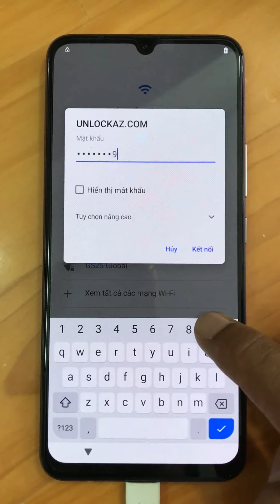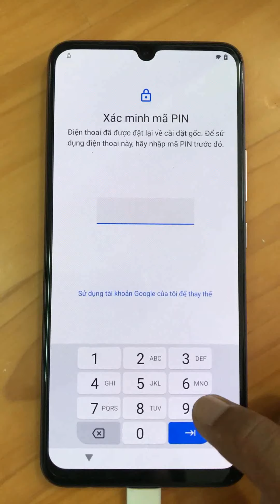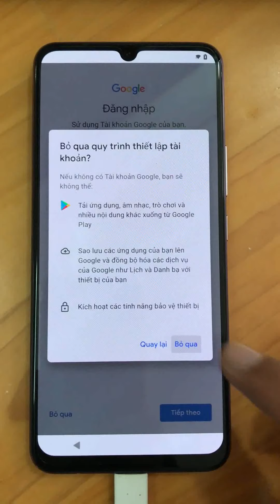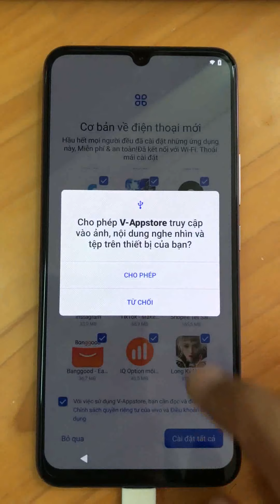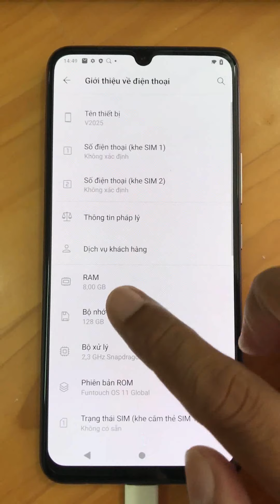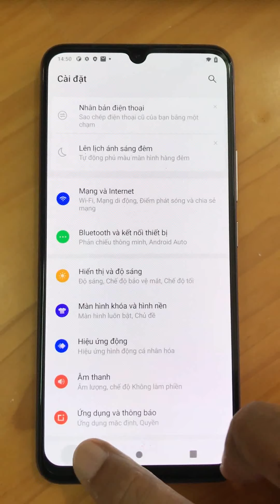Mở khóa xóa xác minh tài khoản Google Vivo V20 ''Android 11'' thành công 100%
Mở khóa xác minh tài khoản Google Vivo V20 V2025 ''Android 11'' thành công 100%.
Dịch vụ chuyên xóa xác minh tài khoản Gmail của bạn Vivo V20 lấy liền giá rẻ với thời gian nhanh nhất tại TPHCM Sài Gòn.
Phá Gmail, thoát tài khoản Google Vivo V20.
Bypass FRP, Remove account Google Vivo V20.